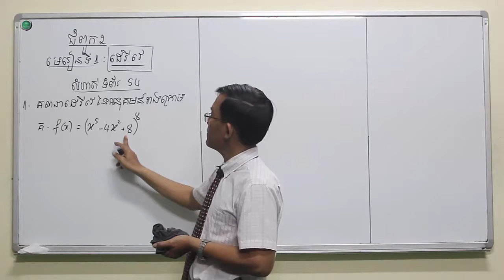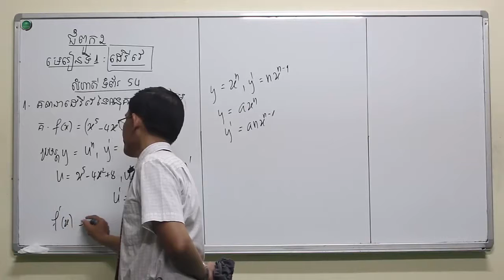ជំពូក២, មេរៀនទី១ ដេរីវេនៃអនុគមន៏ ៣ លំហាត់ទី ១ គ ទំព័រ ៥៤